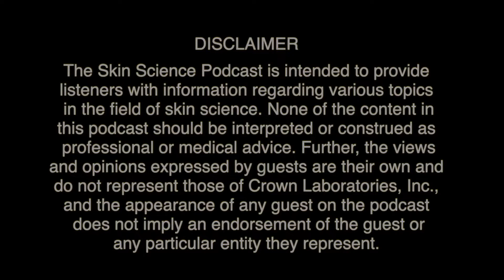The Skin Science Podcast: Episode 6 - "Biomecare Part 1" with Gregory Laurence, MD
Hosted by Thomas Hitchcock, Ph.D., Chief Science Officer at Crown Laboratories, The Skin Science Podcast is a monthly podcast that covers topics relating to skin health. The series digs into hot topics within dermatology and aesthetics and challenges the audience to think a bit differently about current skin treatment options. Our sixth episode features Gregory Laurence, MD, a cosmetic surgery specialist, and today our discussion is about biomecare.

The Skin Science Podcast is intended to provide listeners with information regarding various topics in the field of skin science. None of the content in this podcast should be interpreted or construed as professional or medical advice. Further, the views and opinions expressed by guests are their own and do not represent those of Crown Laboratories, Inc., and the appearance of any guest on the podcast does not imply an endorsement of the guest or any particular entity they represent.

Chapters:

0:00 Intro
0:36 Episode introduction
02:05 Episode topic biomecare
2:24 Mechanical puzzle boxes
5:20 Maintaining a healthy biomecare
06:58 Seven statement regarding biomecare
7:15 Is probiotic Skincare is a lie?
12:23 Probiotic is a probiotic
14:00 Differences between skin and gut microbiome
15:19 Defining probiotics
17:28 What shape the microbiome composition
29:55 Pro- and post- biotics
40:19 What's an inky?
42:32 Microbial diversity of gut vs. skin
48:15 Microbiome and acne
56:10 conclusion

References
Li, C. X., You, Z. X., Lin, Y. X., Liu, H. Y., & Su, J. (2019). Skin microbiome differences relate to the grade of acne vulgaris. The Journal of dermatology, 46(9), 787-790.

Rajasekaran, S., Soundararajan, D. C. R., Tangavel, C., Muthurajan, R., Sri Vijay Anand, K. S., Matchado, M. S., ... & Dharmalingam, K. (2020). Human intervertebral discs harbour a unique microbiome and dysbiosis determines health and disease. European Spine Journal, 29(7), 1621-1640.